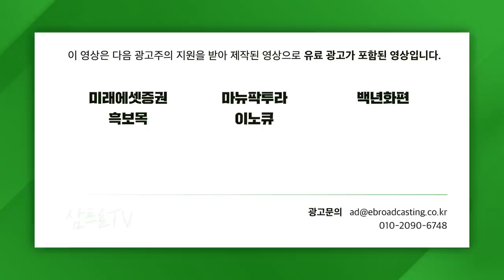[글로벌마켓 브리핑] 최파고가 전해주는 레이달리오의 중국투자를 위한 조언 f. 미래에셋증권 최홍석 선임매니저